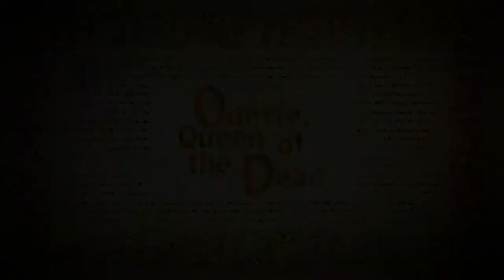Odin Sphere Leifthrasir / Valkyrie (Epilogue) [NG+]